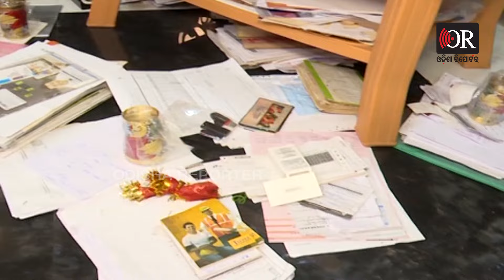ଯନ୍ତ୍ରୀଙ୍କୁ ସୁନା ଦୋକାନୀ କରିଦେଲେ କେମିତି ହୁଅନ୍ତା ? | Odisha Reporter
କଥାରେ କହନ୍ତି, ଖଜୁରୀ ଗଛର କି ଗୁଣ କହିବି, ମୂଳରୁ ପାହାଚ। ସେହି ନ୍ୟାୟରେ ଆପଣ ଯାହାଙ୍କ ଦେହରେ ହାତ ମାରିଦେବେ, ସେ ହେଉଛନ୍ତି କୁବେର ଯନ୍ତ୍ରୀ। ଆର୍ ଆଣ୍ଡ୍ ବି  ବିଭାଗର ପୂର୍ବତନ ଯନ୍ତ୍ରୀ ତାରା ପ୍ରସାଦ ମିଶ୍ର। ବାବୁଙ୍କ ଘରୁ ଯେତିକି ସୁନା ଗହଣା ଜବତ କରାଯାଇଛି, ଦେଖିଲେ ଆପଣ ଭାବିବେ,  ଭୁଲରେ ସୁନା ଦୋକାନକୁ ଚାଲି ଆସିଛନ୍ତି।